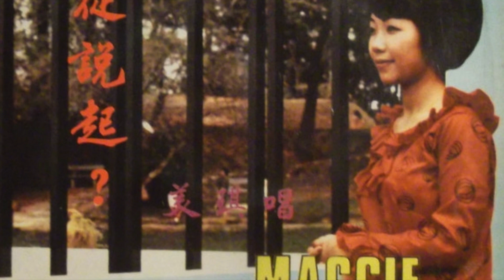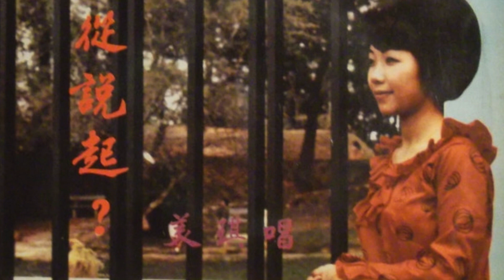Maggie + The Stylers - The New Lovely Hour (Miracle Lamp ML-221) 1968